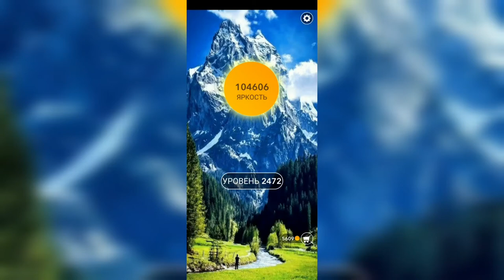Word / Слово Крест: Поиск русского кроссворда / Уровень 2472